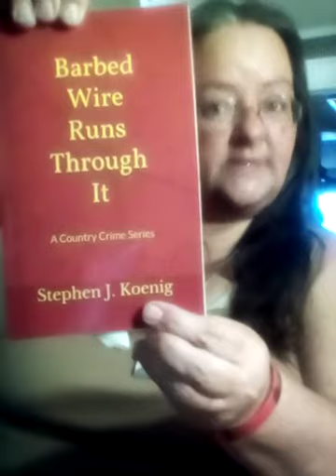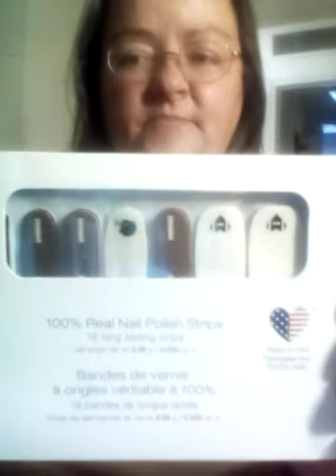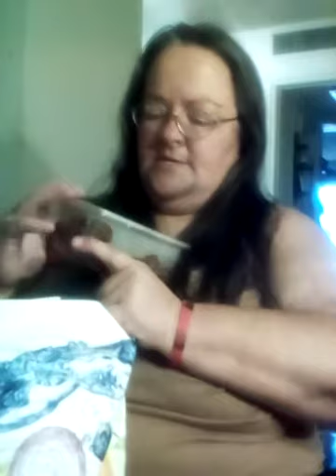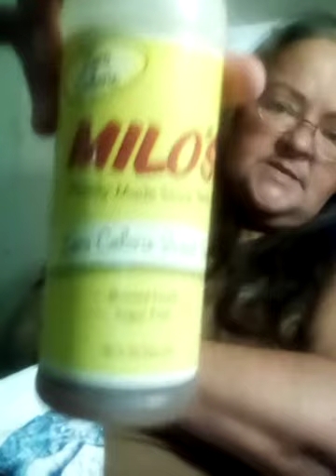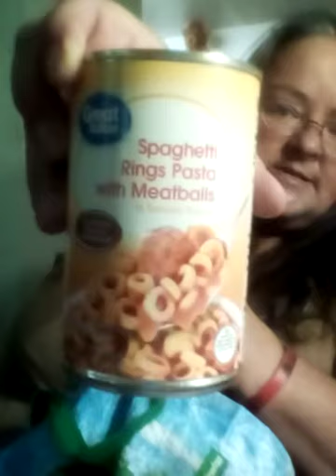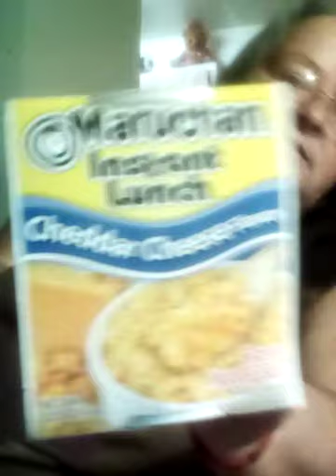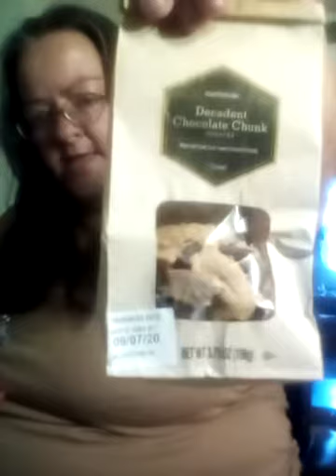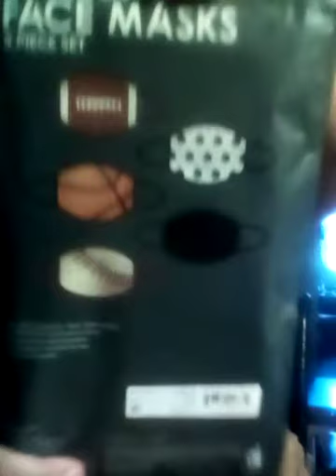Walmart haul...anxiety induced comfort food